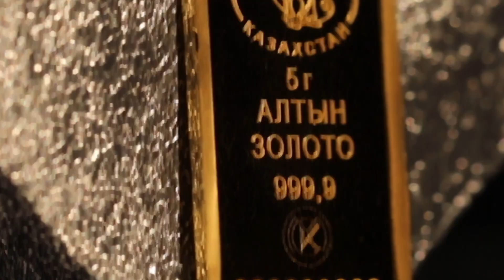Золотые слитки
Золотые слитки реализуются через банки второго уровня – АО «Народный Банк Казахстана», АО «Евразийский банк», АО «Цеснабанк», а также через обменные пункты.